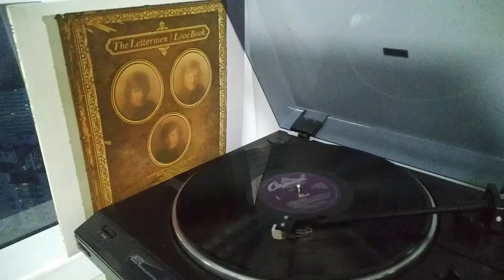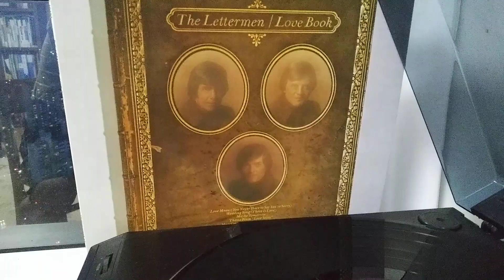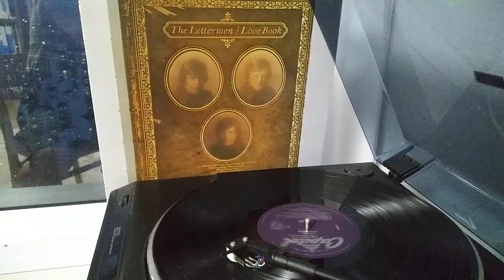Where do I begin (from film "Love Story") - Lettermen / Jim Pike solo (1971 Capitol)